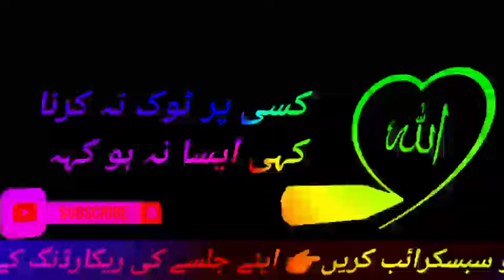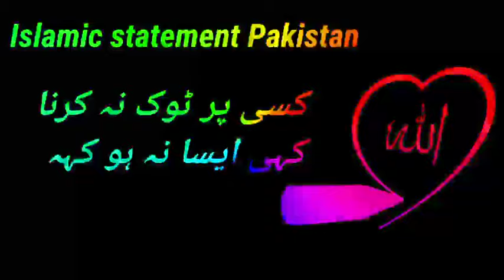molana sibghatullah jogi new bayan | kabhi kesi ka mazaq na urana | emotional taqreer